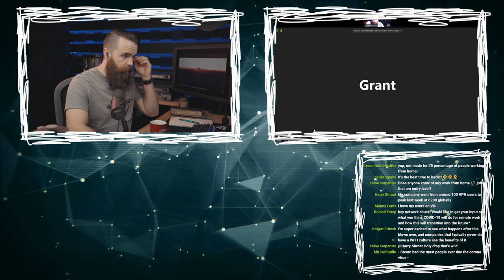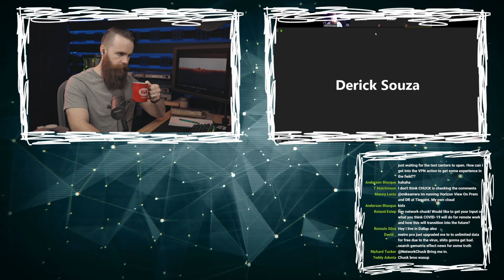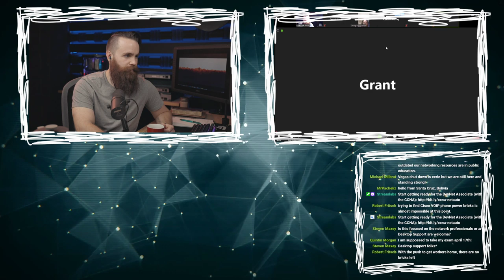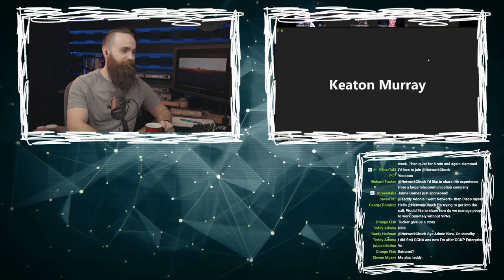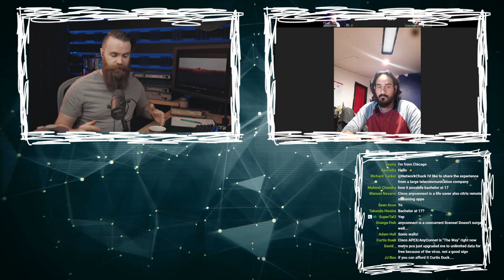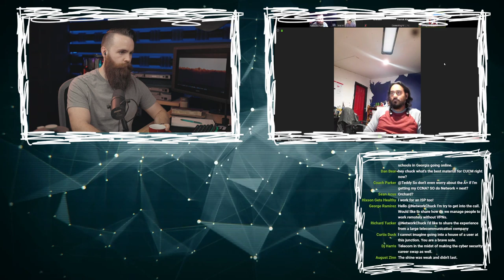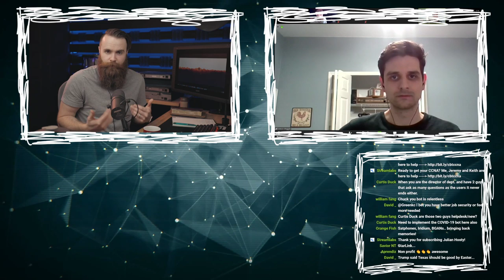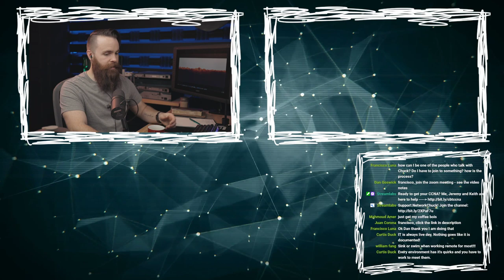we’re saving the internet (and the world) // IT Engineers Discussion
Information Technology Engineers are ESSENTIAL. Become one now